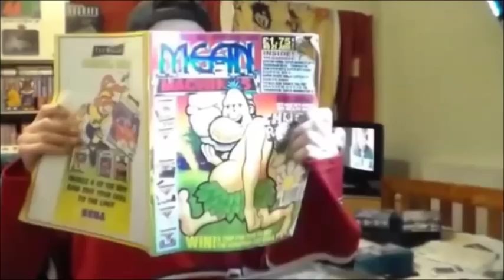Back To Skool On ZX Spectrum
A quick and very poor game play of Back To Skool on the ZX Spectrum.